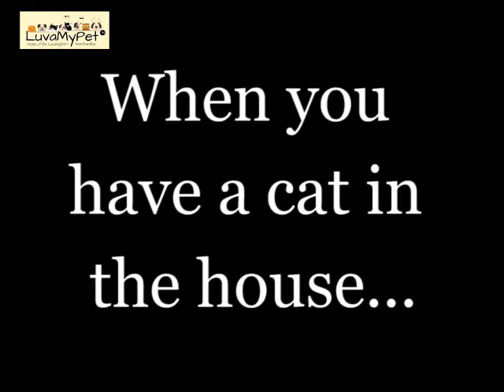Cat Furniture Scratch Prevention Pads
Cat Furniture Scratching Prevention Pads